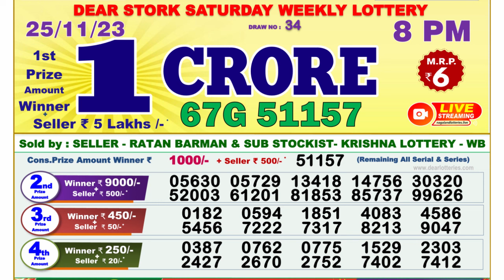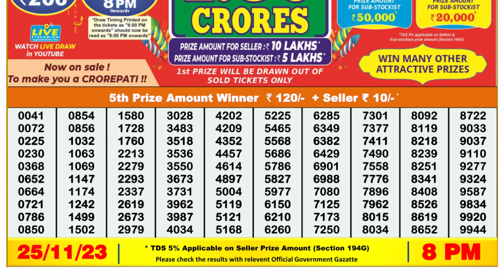Nagaland Lottery Sambad Live 8pm 25.11.23